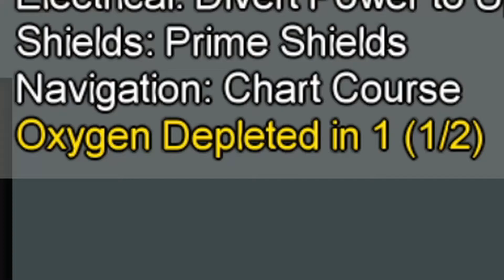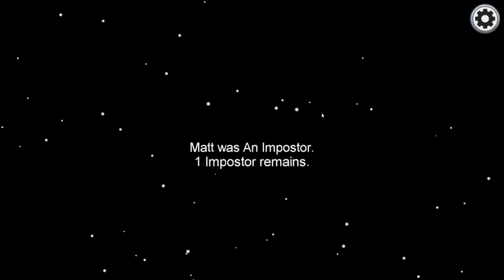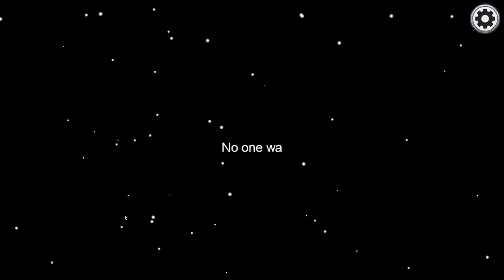Fox is bad at lying | Among Us